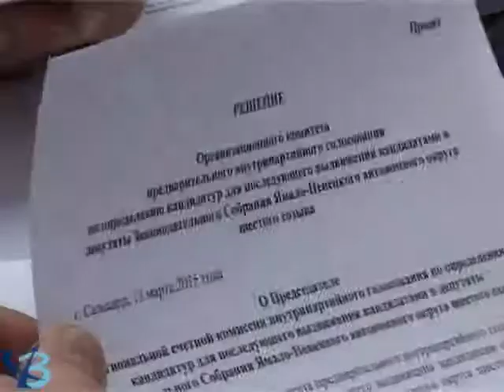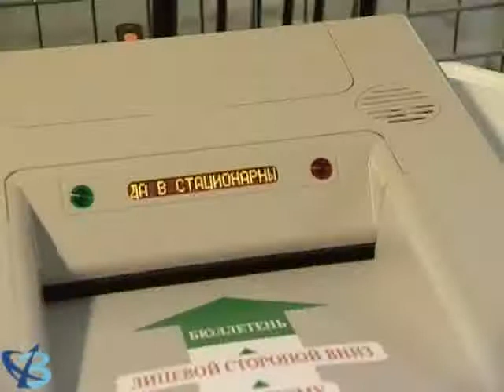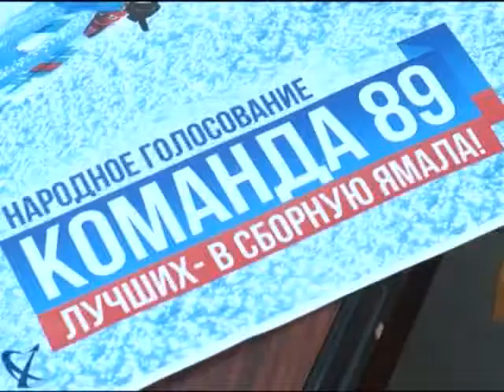К финишу придут лучшие 16+